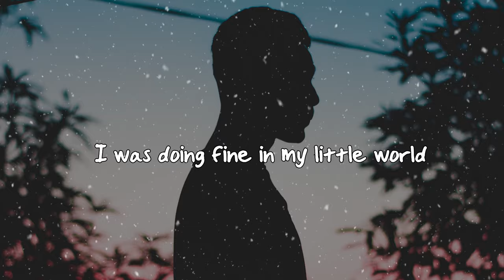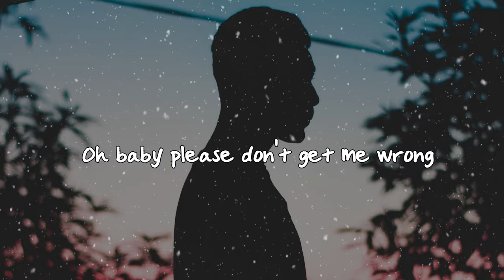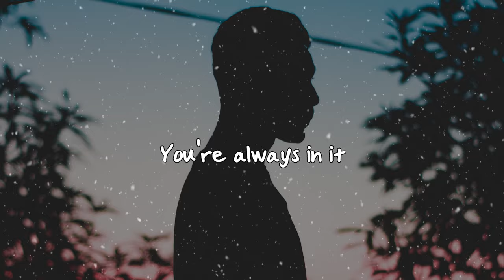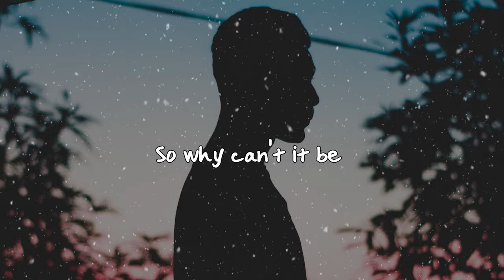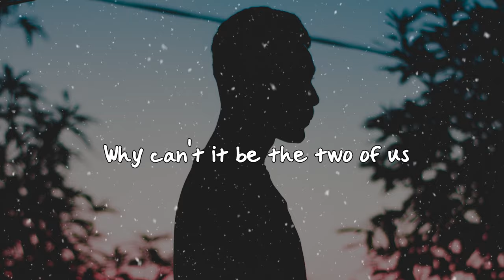Rannie Raymundo - Why Can't It Be (Lyric)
Why Can't It Be - Rannie Raymundo (Official Lyric Video)

PolyEast Records Corporation
The company comprises two divisions – PolyEast Records Corporation which produces local
artists and distributes independently produced albums and PolyEast/EMI Publishing together
the worlds largest and most successful music publishers.

PolyEast management is headed by professionals who are veterans in the music business.
Their expertise has made the company one of the top record companies in the Philippines.

Currently the local artist in its roster are Martin Nievera (the top recording artist), Bamboo
Mañalac (former vocalist of the band Bamboo), Zsa Zsa Padilla, TJ Monterde, Sassa Dagdag,
Chan Millanes, Drei Raña and others. Other top acts who have independently produced their
albums are being marketed and distributed by PolyEast Records.

PolyEast is expanding its artist roster and has started doing collaborations with record labels
from the SouthEast Asian region.